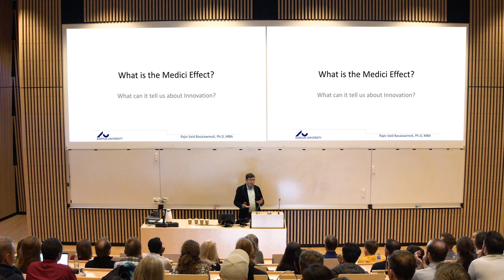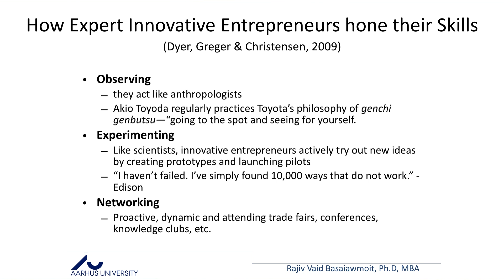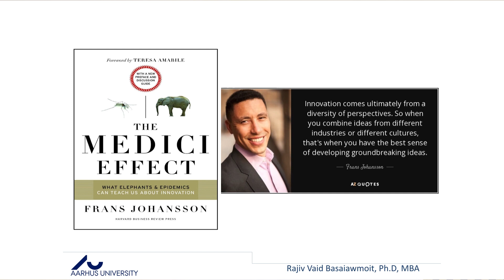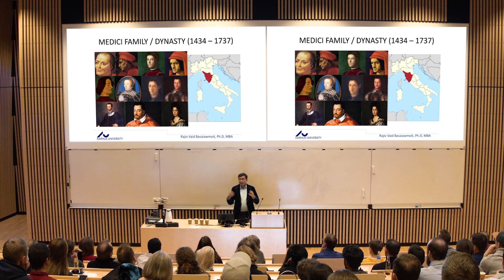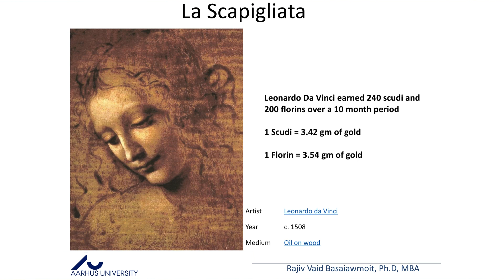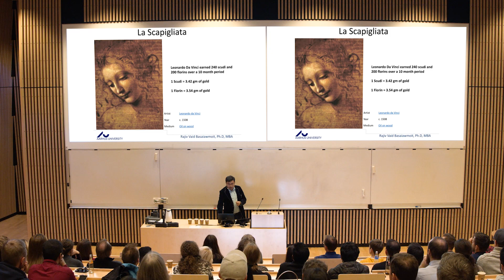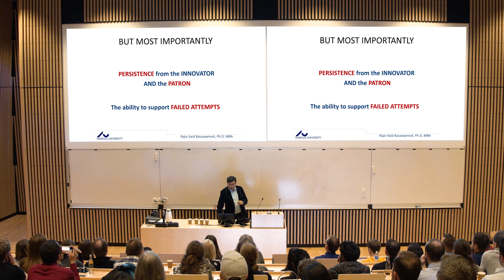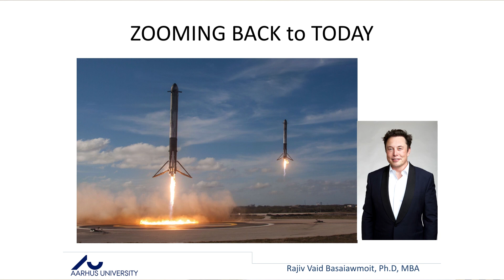What is the Medici Effect and what does it have to do with Innovation? Dr Rajiv Vaid Basaiawmoit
Becoming Leonardo da Vinci
Aarhus University, Denmark
14th November 2019

Dr. Rajiv Vaid Basaiawmoit, Head of Sci-Tech Innovation & Entrepreneurship, Aarhus University
What is the Medici Effect and what does it have to do with Innovation?